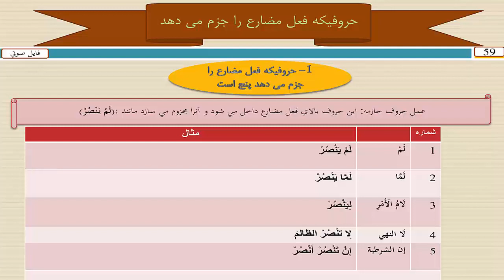دستور زبان عربي درس 59